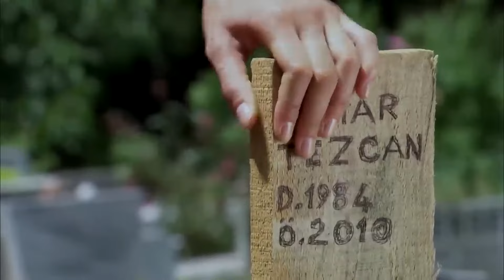Birodar dushmanga aylandi | Эзел Узбек Тилида